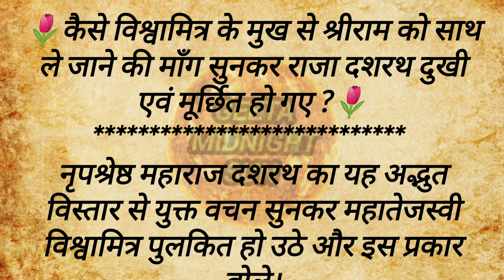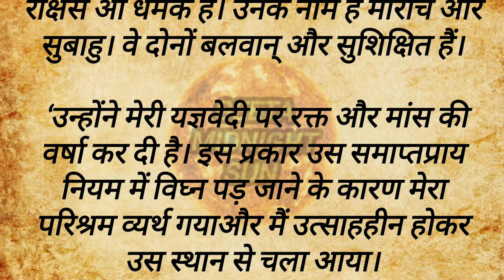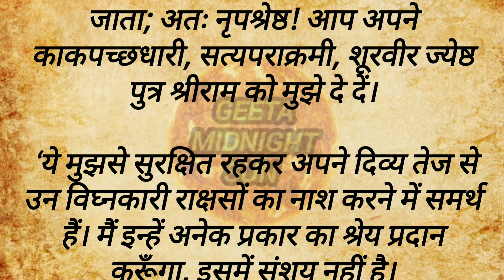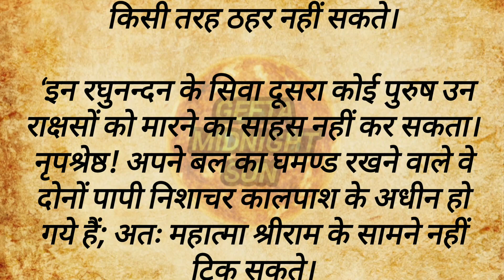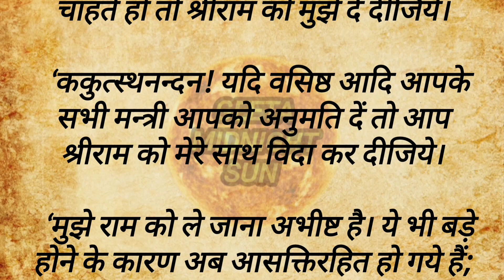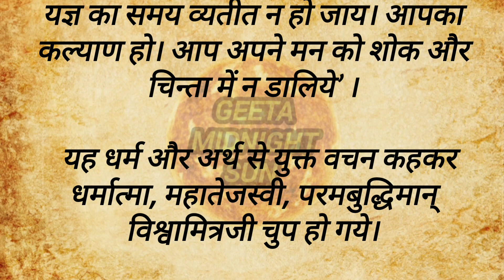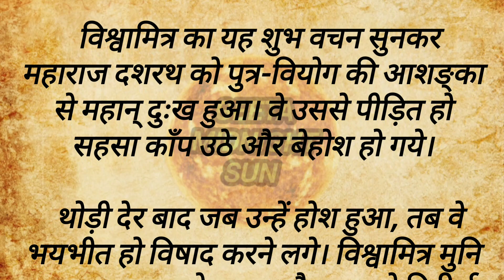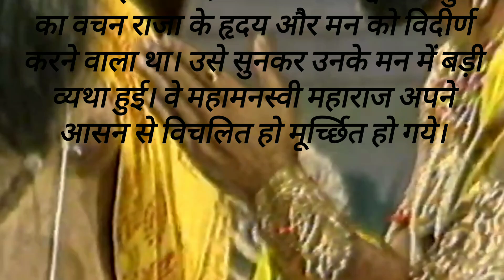विश्वामित्र के मुख से श्रीराम को साथ ले जाने की माँग सुनकर राजा दशरथ का दुःखित एवं मूर्च्छित होना l